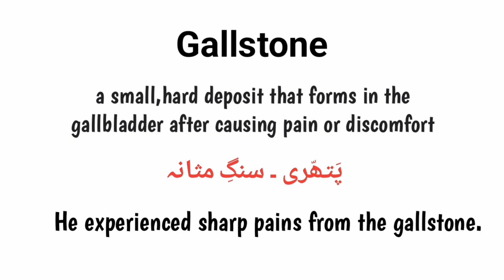Gallstone meaning in urdu/hindi | How to pronounce Gallstone |Gallstone in sentence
what is Gallstone
Gallstone in urdu
Gallstone in english
Gallstone k kia matlab h
english to urdu
Words meanings